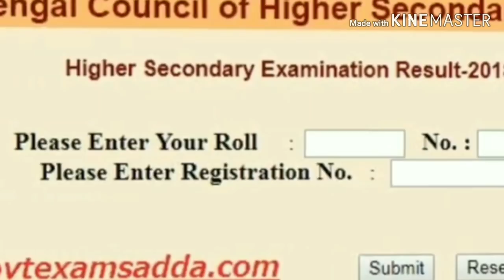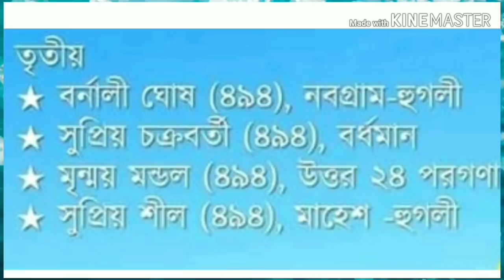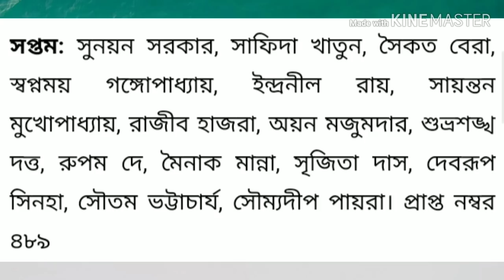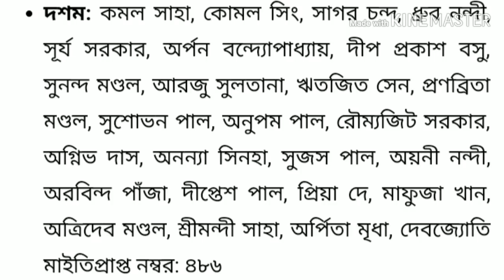Topper of Higher Secondary 2019//উচ্চমাধ্যমিক ২০১৯ সেরা দশ মেধা তালিকা।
In this video I have discussed on the HS 10 Topper 2019,
This channel provides spoken English, English suggestions, English grammar tips.